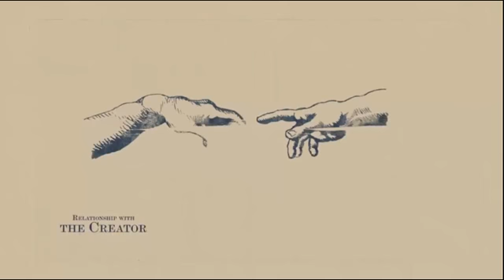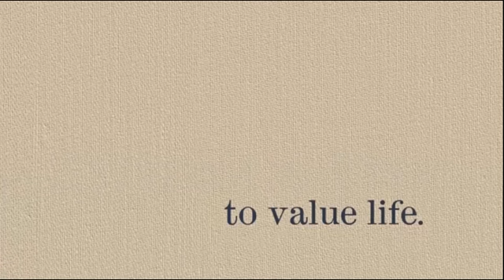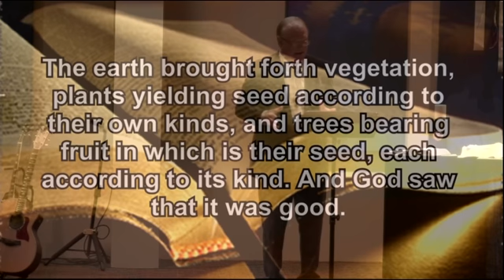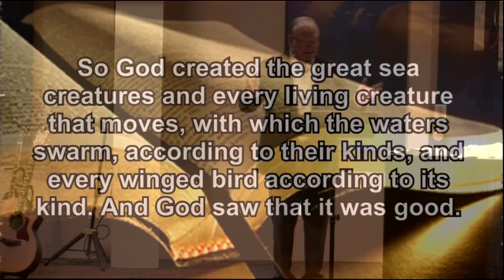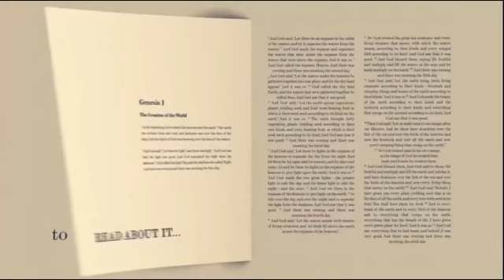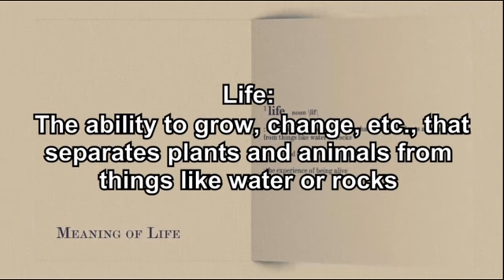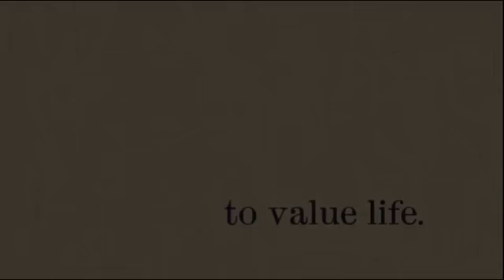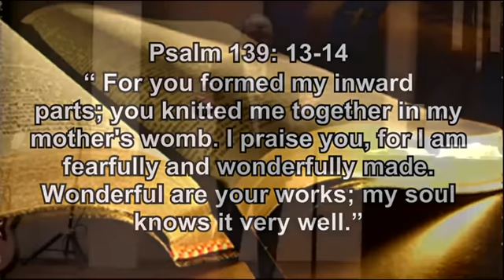and God saw tha it was good